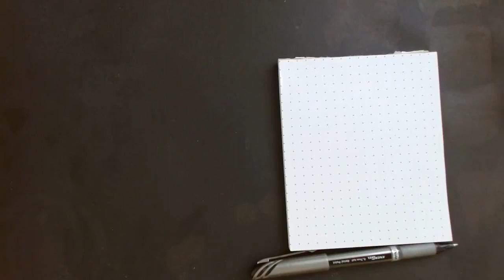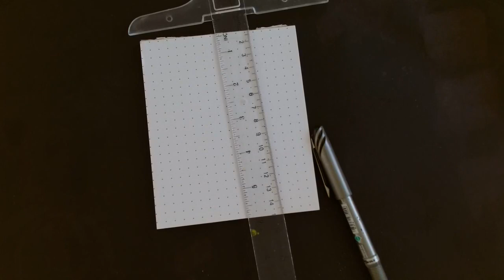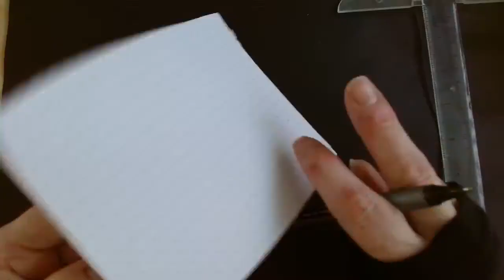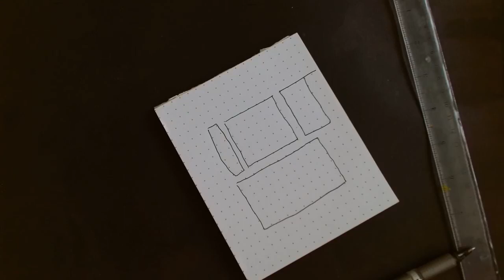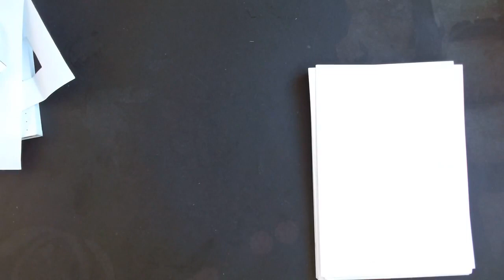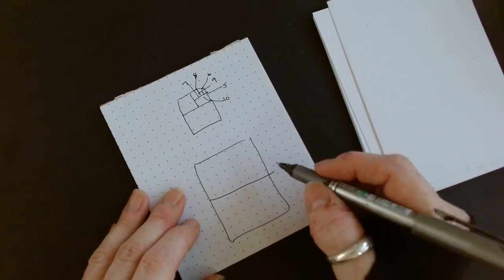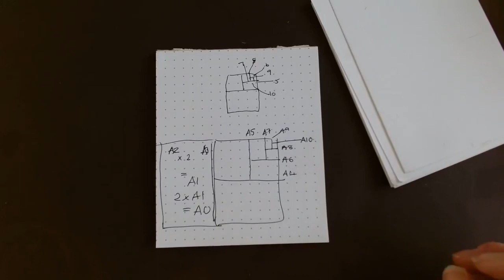Mindful creative moodling